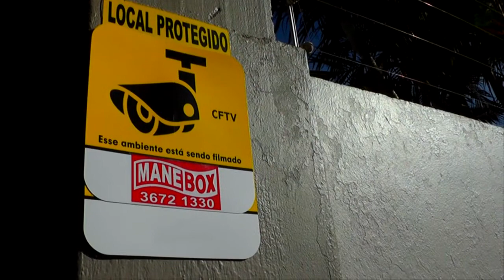DEPOIS DE PASSAR POR MAIS DE 300 MUNICÍPIOS GAÚCHOS, O FOGO SIMBÓLICO CHEGA A TAPES.